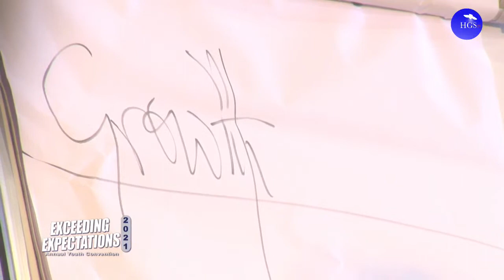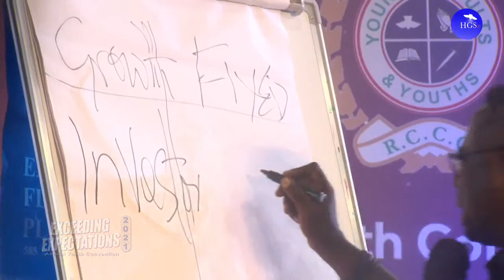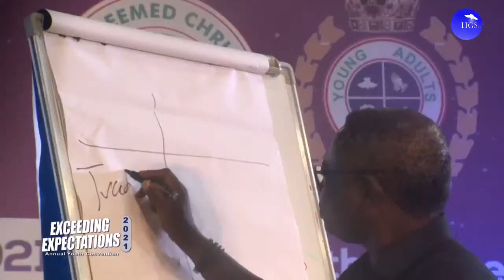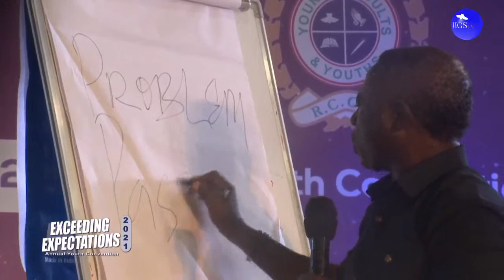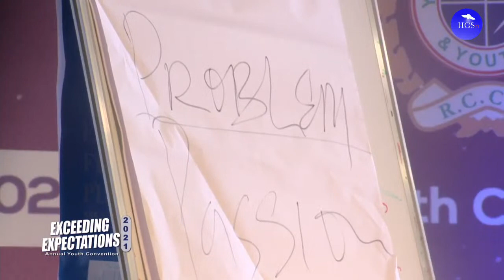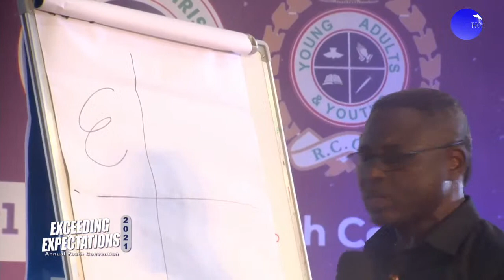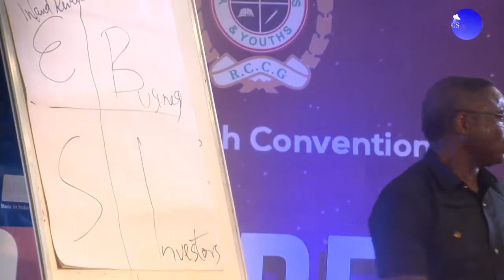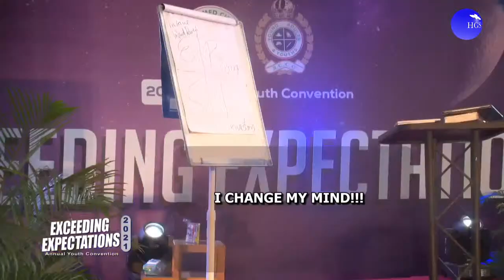PASTOR MATHEW ASHIMOLOWO SERMON | CHANGING YOUR MINDSET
You are watching SEPTEMBER 30TH 2021 | RCCG YOUTH CONVENTION 2021 - PLENARY SESSION 6
YOU CAN ALSO WATCH THE PROGRAMME FROM THESE - For Our Online Resources
CONVENTION APP: